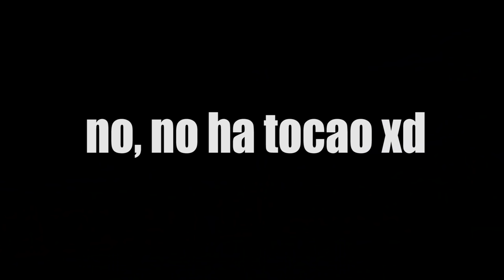CROSSBAR CHALLENGE EN ESPAÑORDA xd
Xd